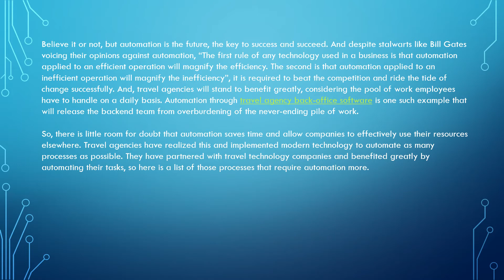Automation of five key processes can help travel agencies greatly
Get travel agency back-office software from gorangatech.com. Check out the benefits